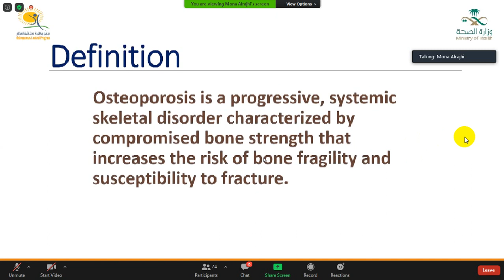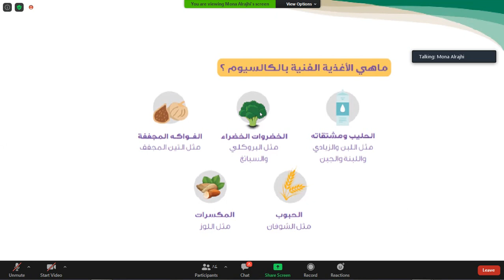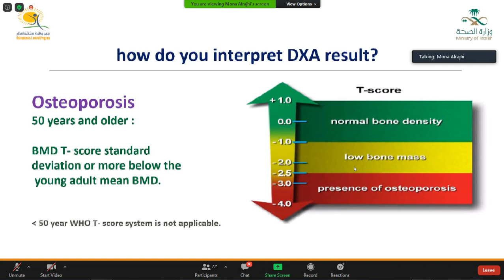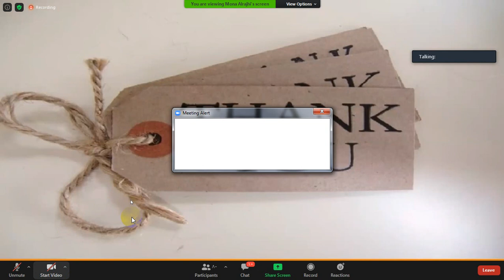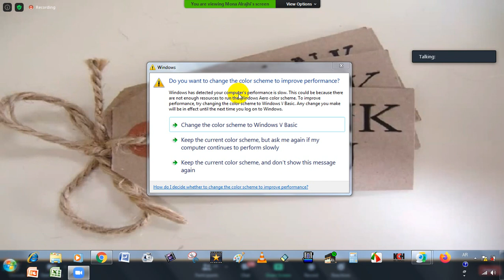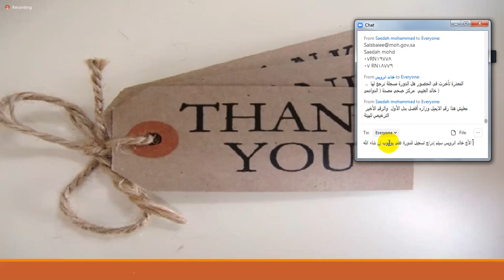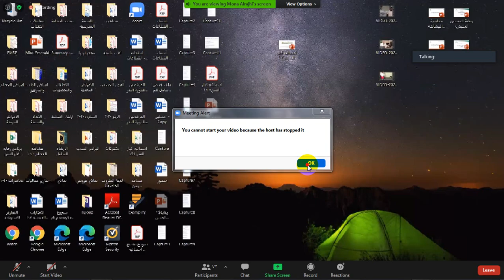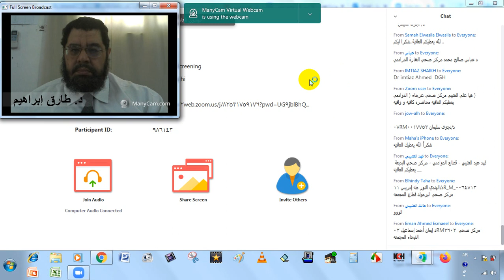دورة رعاية المسنين الصحية الأولية 2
تسجيل حي لدورة تدريبية أونلاين نظمتها وزارة الصحة السعودية للممارسين الصحيين في قطاعات الرعاية الصحية الأولية عن خطوات وأساليب تقديم الرعاية الصحية الأولية لكبار السن والمعرضين لهشاشة العظام
من قطاع الدوادمي